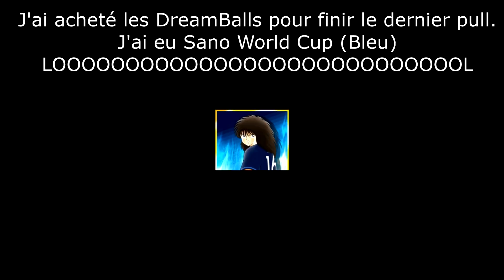INVOCATIONS WORLD CUP pour le Tsubasa bleu !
Télécharge Captain Tsubasa GRATUITEMENT sur ton PC Pour suivre l'actualité de ma chaîne, des jeux et des bêta ?